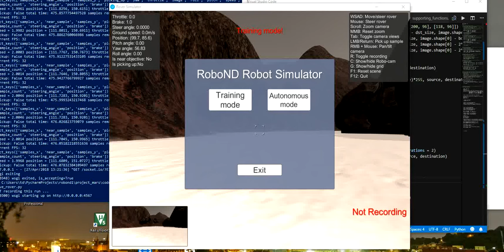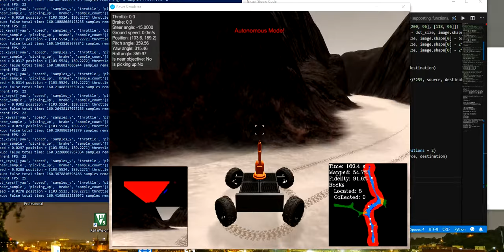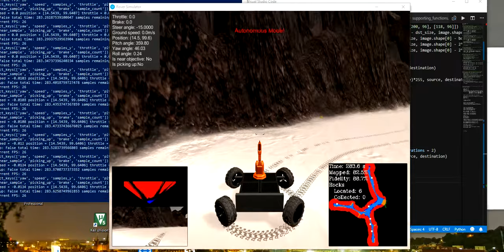Unity3D Mars autonomous rover